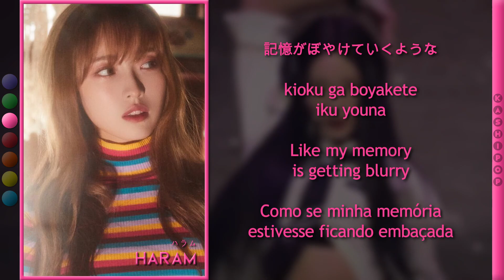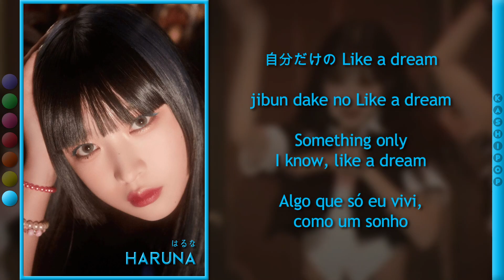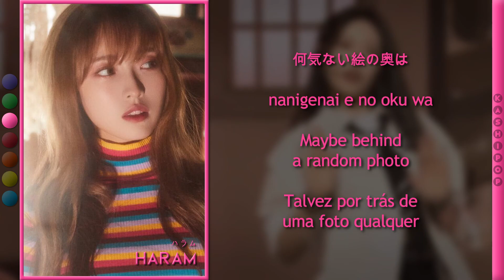Billlie - everybody's got a $ECRET (Japanese Ver.) (Color Coded Lyrics)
Video Edition: Simmer
Layout: Simmer
Title: Andy
Lyrics: Genius
Romanization: Genius, Andy
English Translation: Andy
Portuguese Translation: Andy
Thumb: Bruno

Artist: Billlie (빌리)
Track: everybody's got a $ECRET (Japanese Ver.)
Album: GingaMingaYo (the strange world) (Japanese ver.)
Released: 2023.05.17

Members: Moon Sua, Suhyeon, Haram, Tsuki, Sheon, Siyoon, Haruna

All rights administered by MYSTIC Story

Our Biases
Simmer: Tsuki
Andy: Sheon
Bruno: Haruna